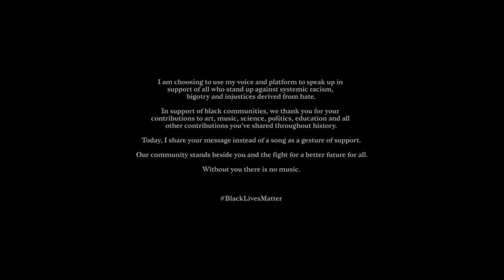8D Music | Curator Blackout - BlackLivesMatter (Use Headphones)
Curator Blackout

Once I have received your message I will remove it.